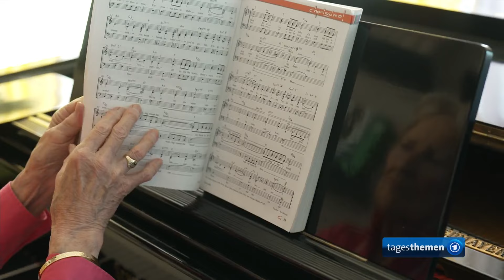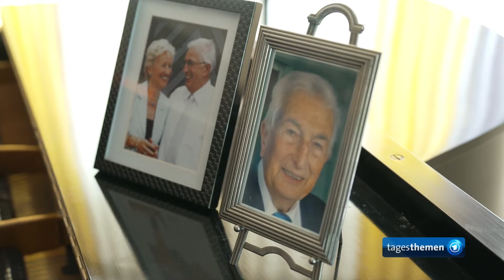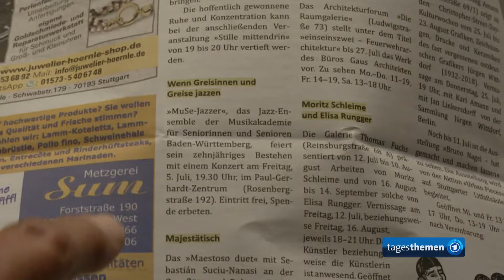Stuttgart: Musikmachen gegen Einsamkeit I tagesthemen mittendrin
Man muss kein Weltstar sein, um Spaß an Musik zu haben. Älteren gibt sie Gelegenheit, sich entweder erst gar nicht einsam zu fühlen oder wieder Spaß am Leben zu bekommen. Das hat Thomas Denzel mittendrin bei Klavier, Saxophon und Chor in Stuttgart festgestellt.